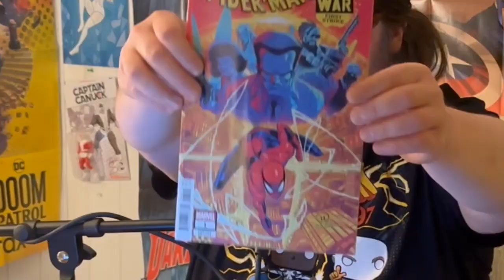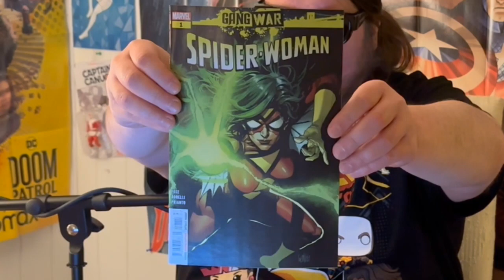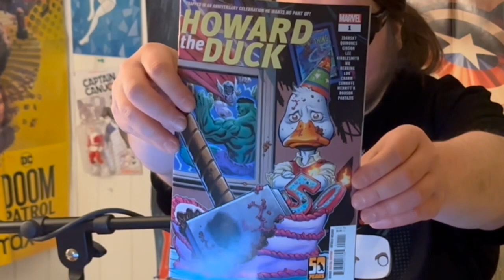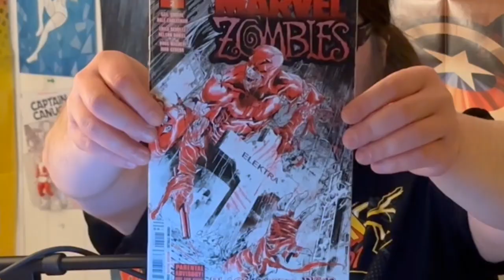The Rundown #47 Marvel Edition (November 29th)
Welcome to The Rundown #47 Marvel Edition!!
We have partnered with Fat Cat Comicsics to let you know what comic books are coming out the week of November 29th! The Gang War has Started!!! Don't miss Joey Vazquez as he's the artist and blows it out of the park! Luke Cage and Spider-woman #1 are here as they deal with the gang war their own way! It's Howard the Duck's 50th Birthday! and to celebrate we have a new number one! Howard is jumping across the multiverse learning the What if's.  Fall of X ends in Ms. Marvel: The New Mutant and Realm of X! Plus, a brand new number one. Its Nightcrawlers origin story in X-Men Blue: Orgins #1
This and so much more on this week's Marvel Show!

If you're looking to pick up any of these books head on over to Fat Cat Comics in Johnson City, New York and reserve your books today!
Fat Cat Comics is Located at